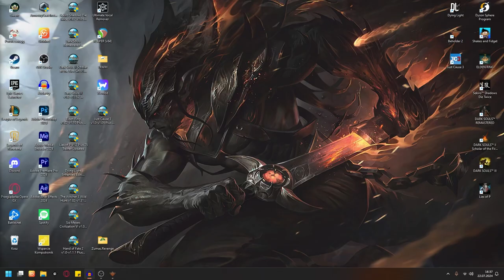Zagrajmy w Beholder 2 odc 2 - Współpracownicy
W tym odcinku m.in. poznajemy naszych współpracowników.

Beholder 2 jest kontynuacją ciepło przyjętej gry przygodowej z 2016 roku, za której opracowaniem stoi studio Warm Lamp Games. Produkcja pojawiła się nakładem wydawcy pierwszej odsłony cyklu, czyli firmy Alawar Entertainment.

W grze Beholder 2 po raz kolejny trafiamy do dystopijnego państwa, którego obywatele są zmuszeni do życia zgodnie z zasadami ustalonymi przez autorytarny rząd. Głównym bohaterem gry jest mężczyzna pracujący w ministerstwie. Od naszych poczynań zależy, czy ciężką i uczciwą pracą protagonista zasłuży sobie na otrzymanie odznaczenia z rąk Mądrego Przywódcy, czy też w myśl zasady „po trupach do celu” będzie się wspinał po szczeblach kariery aż do stanowiska premiera, eliminując przy tym konkurentów. Opowiedziana w grze historia ma nieliniowy przebieg, a to, jaką ścieżką podąży, zależy od niejednoznacznych moralnie wyborów, których często dokonujemy w toku rozgrywki.

Beholder 2 nie wprowadza rewolucyjnych zmian w mechanice rozgrywki. W dalszym ciągu akcję obserwujemy z boku, a naszym nadrzędnym celem jest podglądanie współpracowników i podsłuchiwanie ich rozmów, z kolei pod ich nieobecność – przeszukiwanie ich rzeczy w celu odnalezienia obciążających ich dowodów.

To, co zrobimy ze zdobytą w ten sposób wiedzą, zależy już od nas. Możemy zaszantażować swoją ofiarę lub od razu przejść do czynu i przygotować na nią stosowny donos (do którego dołączamy pozyskane materiały); dalej nie pozostanie nam już nic innego, jak zmierzyć się z konsekwencjami swojej działalności, często tragicznymi dla oskarżonej osoby.

Z drugiej strony możemy zachować posiadane „haki” dla siebie albo wręcz udzielić pomocy zagrożonemu współpracownikowi. W takim wypadku należy jednak mieć się na baczności, gdyż jeśli dowiedzą się o tym nasi przełożeni, o awansie (którego odzwierciedleniem jest przeniesienie bohatera na wyższe piętro budynku ministerstwa) będziemy mogli co najwyżej pomarzyć; nie wspominając już o ewentualnej karze, jaka może nas spotkać za niesubordynację.

Beholder 2 posiada grafikę 2.5D – oznacza to, że choć akcję obserwujemy w dwóch wymiarach, poszczególne elementy oprawy zostały wykonane w trójwymiarze. Całość utrzymano w rysunkowej stylistyce i mrocznej kolorystyce, co wraz z klimatyczną muzyką dobrze komponuje się z ponurą atmosferą panującą w totalitarnym państwie.